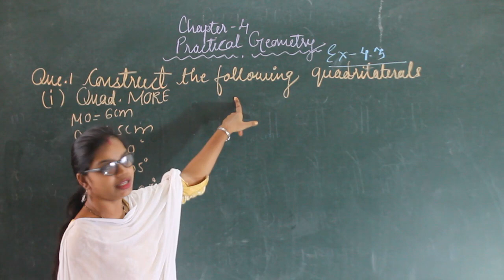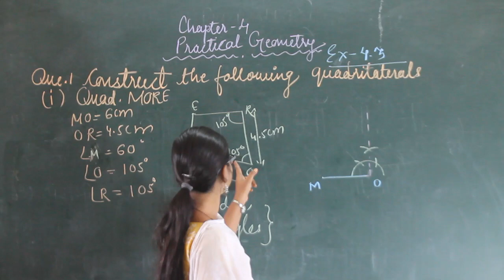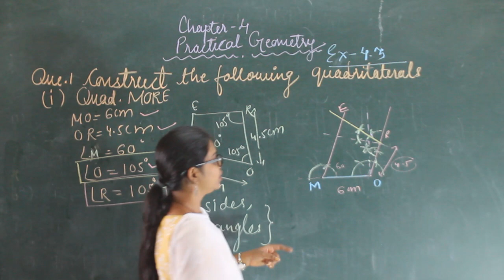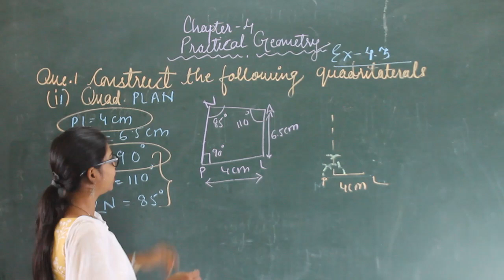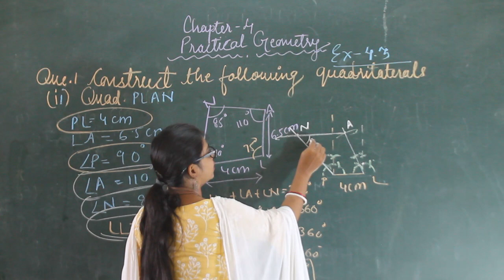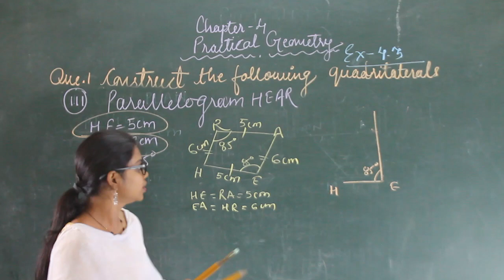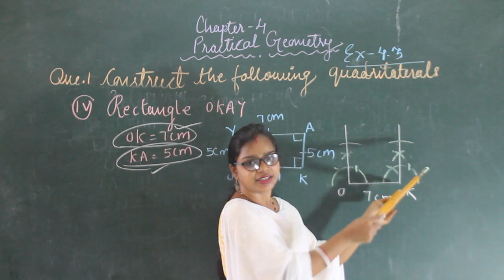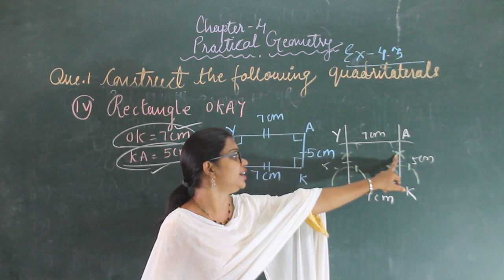PRACTICAL GEOMETRY EX-4.3